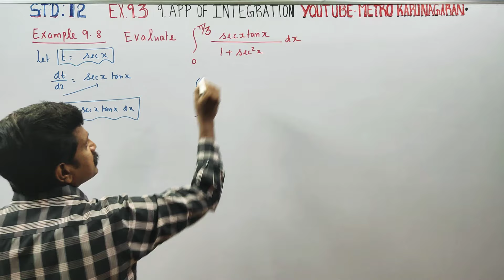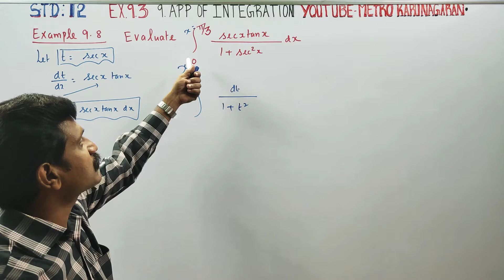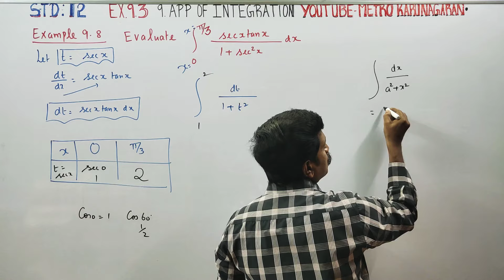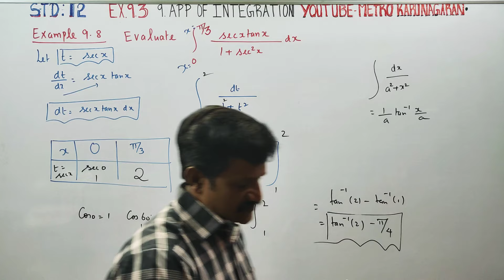12th Std Maths Example 9.8 Evaluate Integration over 0 to π/3 (secxtanx)/1+sec²x